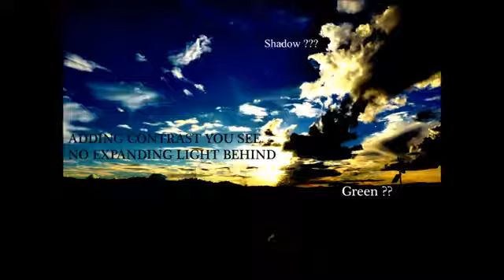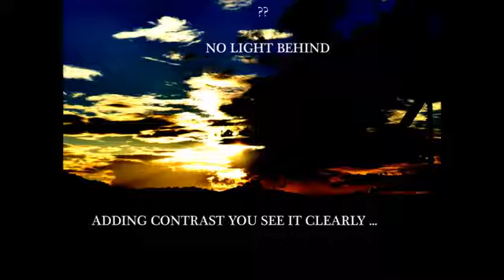SHOCKING FOOTAGE! HOLOGRAPHIC BLUE BEAM SKY FAKE